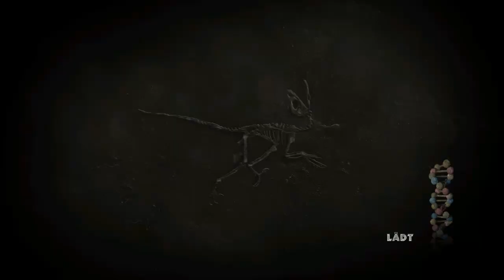Let's Play Jurassic Park: The Game #008 - Team Bravo